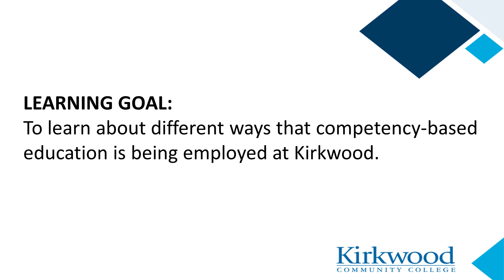What is CBE (Module 3 Introduction)